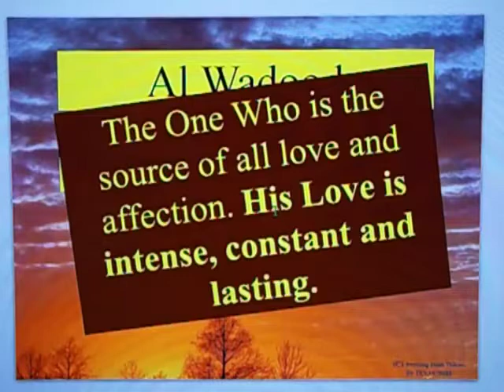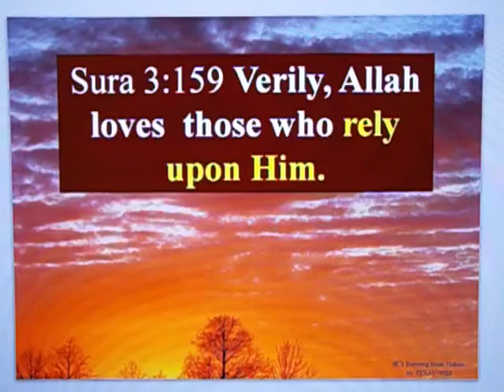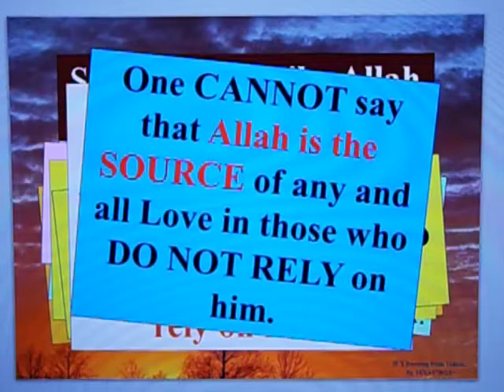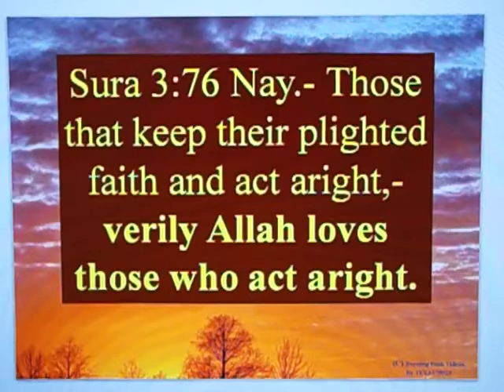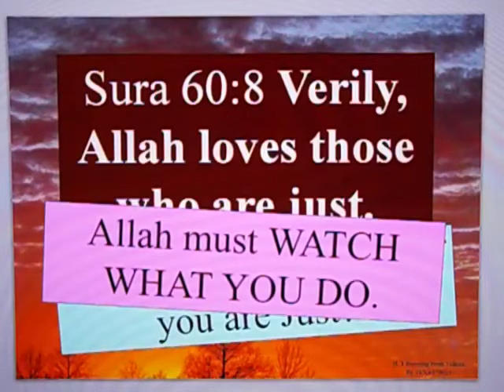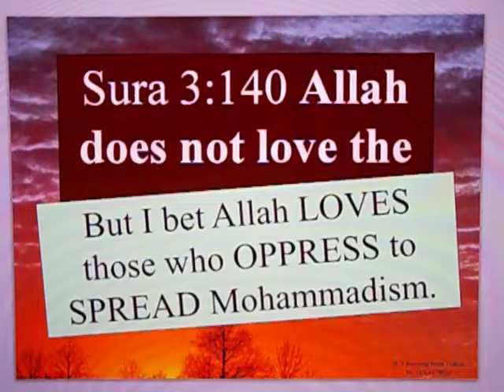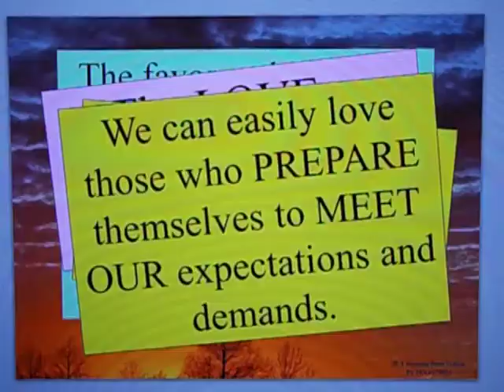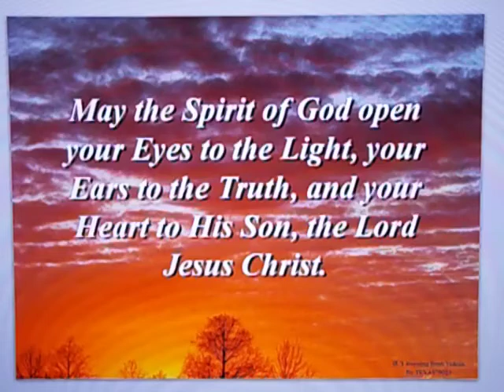Reasons To Reject Islam - 15 - The Worthless Love of Allah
Islam ascribes 99 names to Allah.  (This is just more "Me too" nonsense to create more superlatives than the 7 Names of YHVH (Jehovah) God.

One of these names is Al-Wadood which is supposed to declare Allah as the "all loving" deity.  But the Quran creates some very damning problems for this incoherently imagined name of Allah.